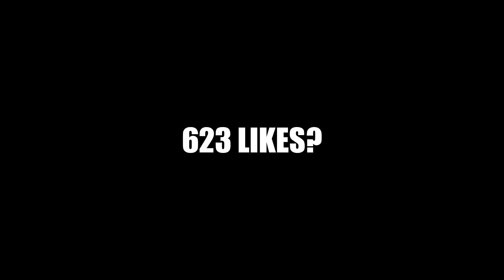In this clip, my HP stay 100 in roblox bedwars (part 3)